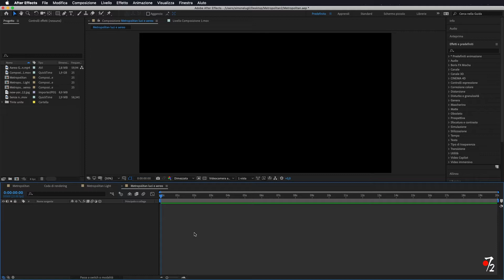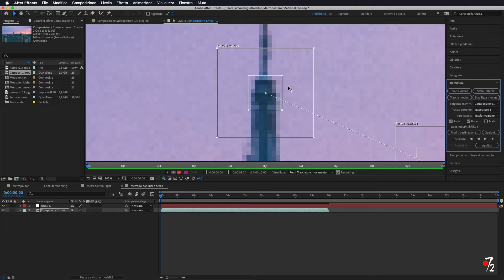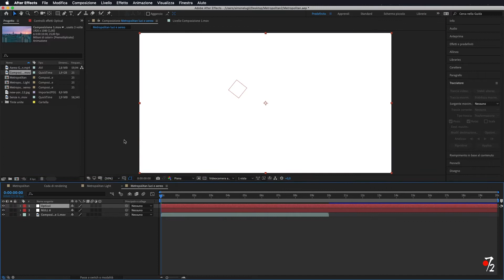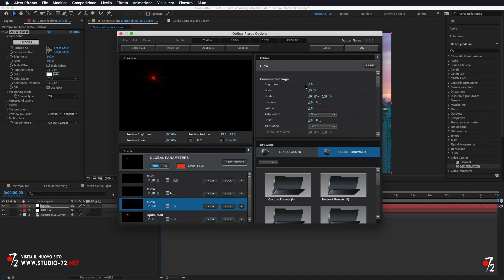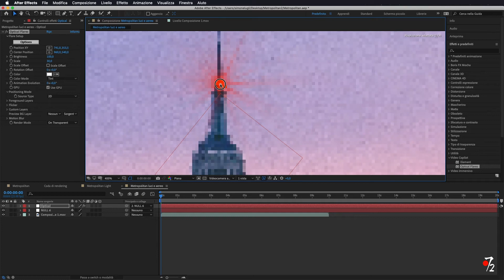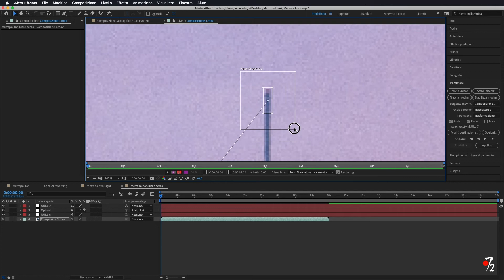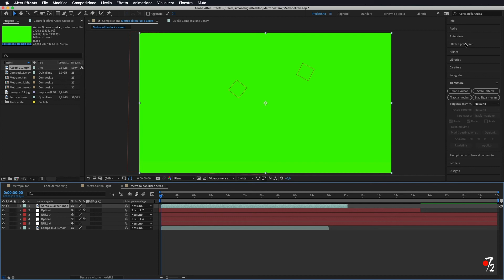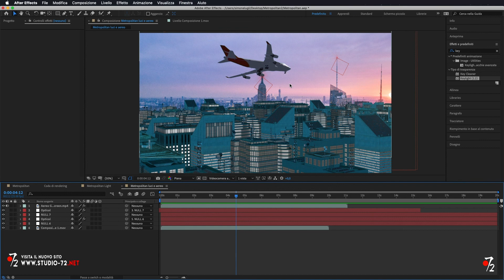Adobe After Effects CC - Tutorial Metropolitan Tracciatore Video e Keylight [ITA], Studio72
Adobe After Effects CC - Tutorial Metropolitan tracciatore video green screen [ITA], Studio72.
Inserire in Metropolitan luci tramite tracciatore video e aereo tramite green screen Keylight.